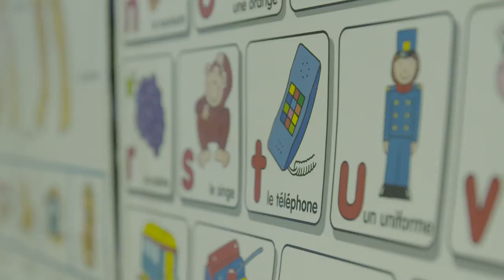Dallington School Film 16 10 16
Promotional film made in October 2016 by School Reel